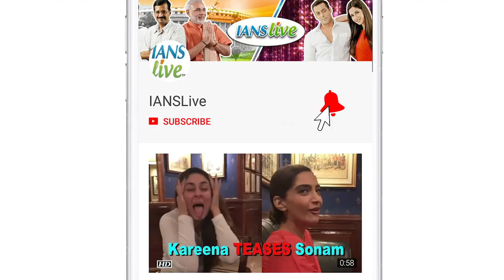Chitrangada RESPONDS on INTIMATE SCENES with Sanjay | Saheb Biwi Aur Gangster 3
Makers of “Saheb Biwi Aur Gangster 3” have released the trailer which shows the original cast, Jimmy Shergill as Saheb and Mahie Gill as Biwi. The third installment of guns and gangster saga have new additions in the form of Sanjay Dutt and Chitrangada Singh. This time also, the movie will see heavy dialogue baazi and lovemaking scenes.